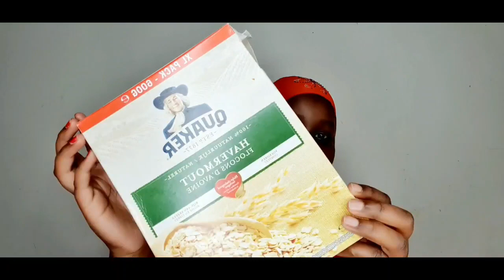face mask aad u fudud